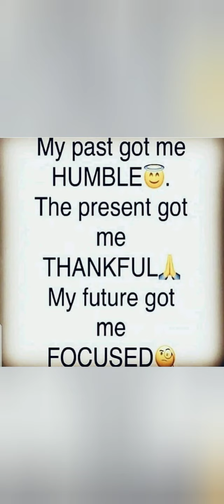Just breathe while drifting through roads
Stress outlet while breathing exercises change screen area's from mood swings to change your mood into positive attitude and thinking / thanks everyone enjoy